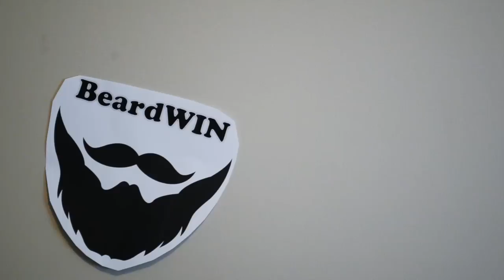Un fou dans mon auto (Day 65)